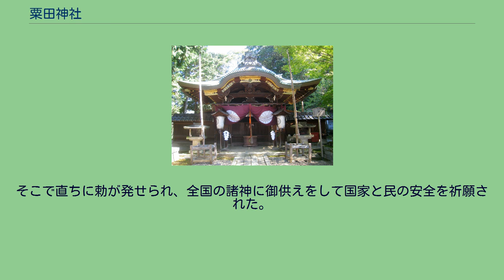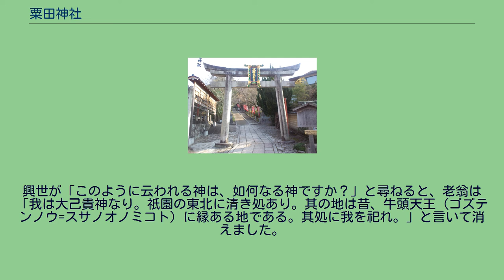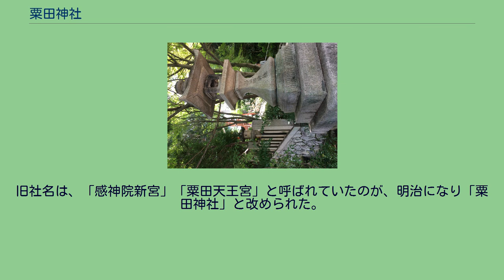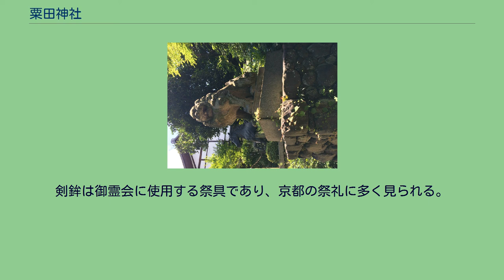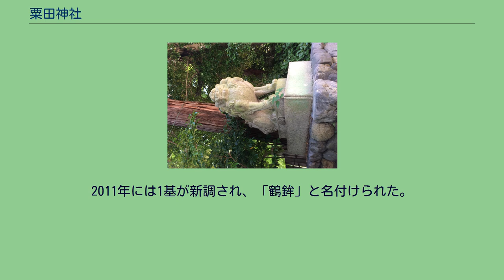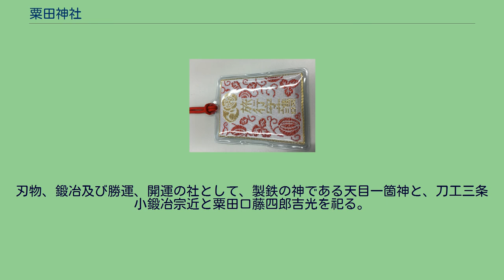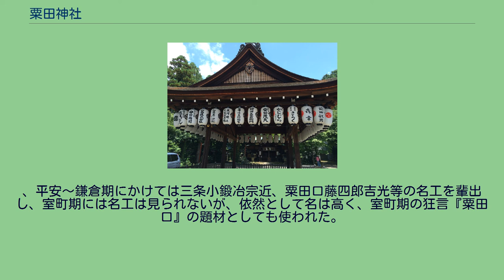粟田神社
粟田神社（あわたじんじゃ）は、京都府京都市東山区粟田口鍛冶町にある神社。
平安時代、清和天皇貞観18年（876年）春に神祇官並びに陰陽寮より「この年隣境に兵災ありて、秋には疫病多いに民を悩ます」と天皇に奏上された。
そこで直ちに勅が発せられ、全国の諸神に御供えをして国家と民の安全を祈願された。
その際、従五位上出羽守藤原興世は勅使として感神院祇園社（今の八坂神社）に七日七晩丹精を込めて祈願された。
その満願の夜、興世の枕元に一人の老翁が立ち、「汝すぐ天皇に伝えよ。叡慮を痛められること天に通じたる。我を祀れば、必ず国家と民は安全なり。」と告げられた。
興世が「このように云われる神は、如何なる神ですか？」と尋ねると、老翁は「我は大己貴神なり。祇園の東北に清き処あり。其の地は昔、牛頭天王（ゴズテンノウ=スサノオノミコト）に縁ある地である。其処に我を祀れ。」と言いて消えました。
興世は夢とは思わず神意なりと朝廷に奏上し、勅命により直ちにその地に社を建てて御神霊をお祀りした。
また一説には、孝昭天皇の分かれである粟田氏がその地を治めていた時に氏神として当社を創建したとも云われている。
旧社名は、感神院新宮（カンジンインシングウ）、粟田天王宮と称されていたが、明治になり粟田神社と改称された。
八坂神社と同じ素盞鳴尊、大己貴命を祭神とするところから感神院新宮とよばれていた。
京の七口の一つである粟田口に鎮座し、古くから旅立ち守護の神として崇敬を集めており、現在でも旅行に出発するに際し絵馬を奉納したり、お守りを買い求める人がいる。
旧社名は、「感神院新宮」「粟田天王宮」と呼ばれていたのが、明治になり「粟田神社」と改められた。
御祭神は、 左座の八大王子命は素戔嗚尊の八柱の御子神であり、八島士奴美神、五十猛神、大屋彦神、大屋津媛神、抓津媛神、須勢理媛神、大年神、宇迦之御魂神とされる。
粟田祭で用いられる神輿 10月の体育の日前日に行われる夜渡り神事、体育の日に行われる神幸祭、10月15日に行われる例大祭を総称して、粟田祭（あわたまつり）または粟田神社大祭（あわたじんじゃたいさい）または粟田口祭（あわたぐちまつり）と呼ばれる。
かつての例祭日は9月15日（旧暦）。
神幸祭には剣鉾巡行と神輿渡御が行われ、粟田祭の剣鉾は祇園祭の山鉾の原形といわれている。
かつては岡崎神社の岡崎祭と祭日が重なっていたが、やがて岡崎祭は粟田祭と1日ずらして10月16日に開催されるようになった。
剣鉾は御霊会に使用する祭具であり、京都の祭礼に多く見られる。
2012年時点で京都市内には51社が剣鉾を受け継いでいるという。
粟田神社には室町時代や江戸時代に製作された剣鉾が計18基伝わり、それぞれ長さ7-8m、重さ40-60kg、巨大な槍状である。
祭礼時には1人の差し手が剣鉾を垂直に持ち上げて運ぶ。
京都で粟田祭は（祇園祭に次ぐ）「もう一つの鉾まつり」と呼ばれる。
1996年までは他地域から鉾の差し手を募集していたが、その後は剣鉾奉賛会の尽力で地元出身の差し手が増加した。
2011年には1基が新調され、「鶴鉾」と名付けられた。
2012年までには粟田祭に登場する剣鉾が1基から6基に増えた。
1717年頃に成立した『京都御役所向大概覚書』には、「神輿壱基神幸道粟田口より三条黒谷海道上江二条通迄、南禅寺松原惣門迄」とある。
1959年の台風で壊れた拝殿の屋根の修復費がかさんだことから、1960年から神輿の巡行は途絶えていたが、粟田祭が始まってから1000年目にあたる2000年には神輿の巡行が復活した。
1830年代まではねぶたを想起させる灯篭が存在していたが、その後途絶えたという。
京都造形芸術大学の学生らがデザインを手がけ、2008年には幅2m×高さ2.5m×奥行3m程度の灯篭5基（粟田大燈呂）が復活した。
粟田神社参道中腹、東側に位置する末社。
刃物、鍛冶及び勝運、開運の社として、製鉄の神である天目一箇神と、刀工三条小鍛冶宗近と粟田口藤四郎吉光を祀る。
本神社が祀られる粟田口近辺には往古刀工が在住し、屋号は粟田口、あるいは三条通に面したことより三条小鍛冶とも号した。
、平安〜鎌倉期にかけては三条小鍛冶宗近、粟田口藤四郎吉光等の名工を輩出し、室町期には名工は見られないが、依然として名は高く、室町期の狂言『粟田口』の題材としても使われた。